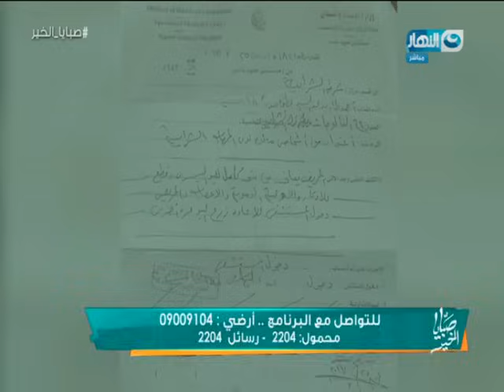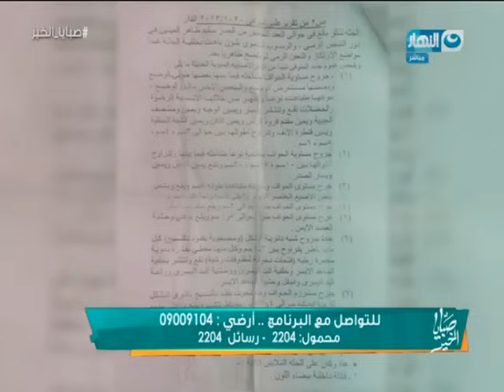صبايا الخير | الحلقة الكاملة لأبشع وأجرأ جرائم البلطجة في الشارع المصري والقتل والتمثيل بالجثث